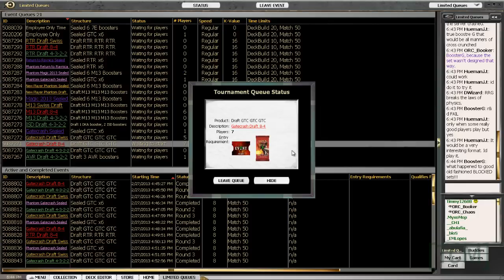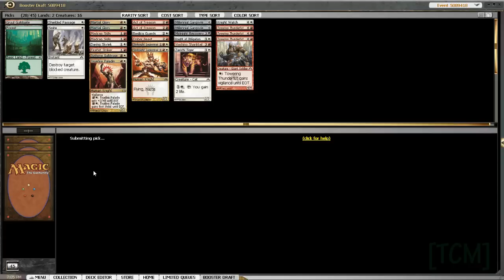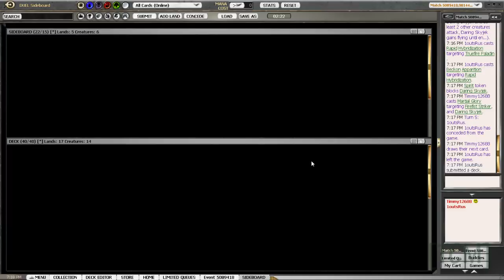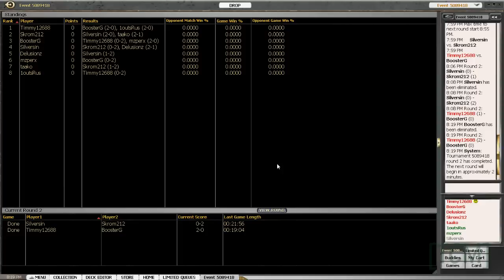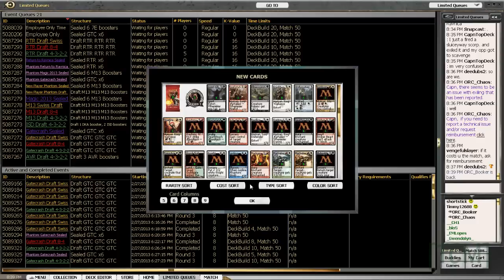[TCM]: Limited - Gatecrash Draft 3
Time for another Gatecrash Draft! Robby joins us for this GTC draft and we both provide commentary on our picks and plays.